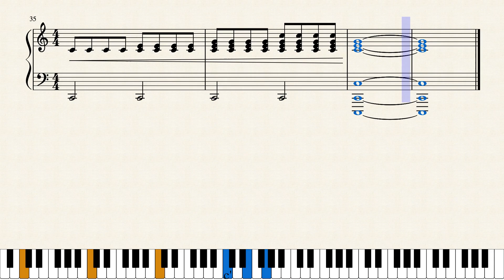Sonata No. 3 in C Major (Free Sheet Music)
This is my third piano sonata, if you want to check out my first piano sonata follow this link:

This is my original work
Soli Deo Gloria (for the glory of God alone)